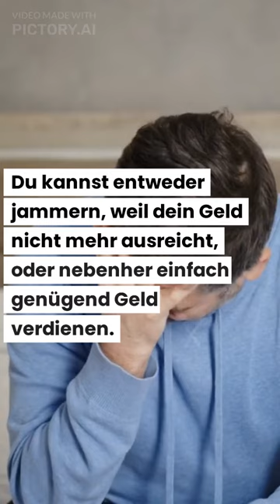*TryMOIN Coffee - TryMOIN Vertriebspartner werden!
Du darfst dieses Video kopieren und frei verwenden.